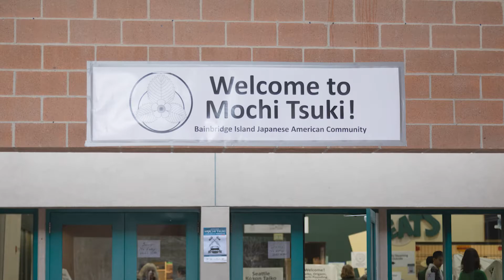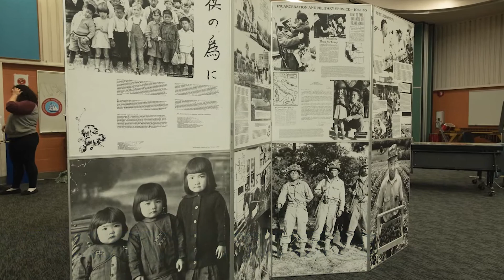The Making of Mochi Tsuki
Did you attend Mochi Tsuki 2019 or 2020? Here's your chance to view highlights and get a behind-the-scenes look at what it takes to host one of the largest community events on Bainbridge Island--and possibly the largest event of its kind in the United States. Thank you to all our volunteers and guests who make Mochi Tsuki such a special event.